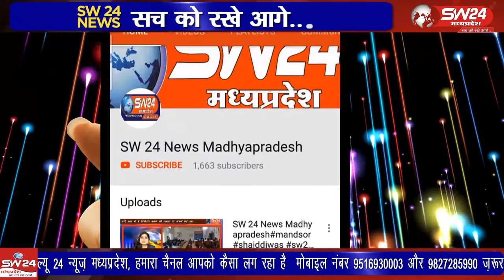khargone- मार्च के शुरुआत से ही गर्मी ने अपना रौद्र रूप दिखाना शुरू कर दिया है।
मार्च के शुरुआत से ही गर्मी ने अपना रौद्र रूप दिखाना शुरू कर दिया है। मध्यप्रदेश में सबसे ज्यादा गर्मी का प्रकोप  खरगोन में ही देखा जा सकता है  मार्च में ही तापमान 40 डिग्री से ऊपर पहुच गया है। खरगोन से जयंत गुप्ता की रिपोर्ट